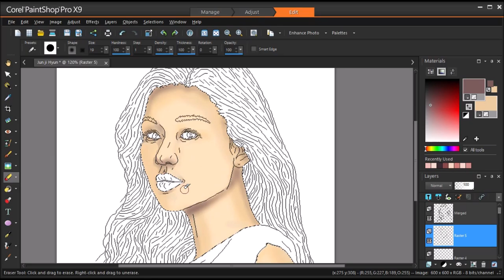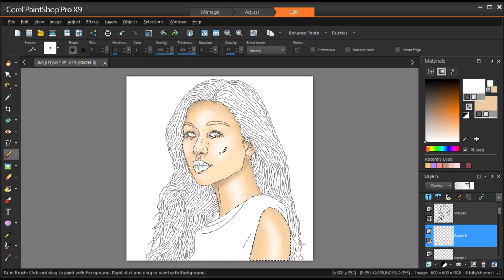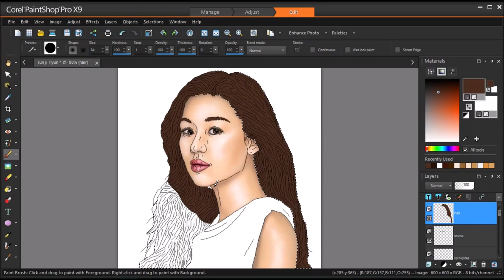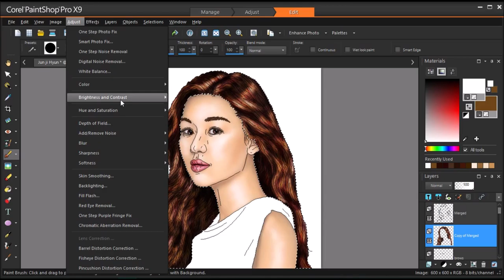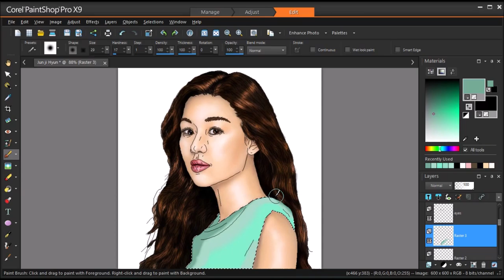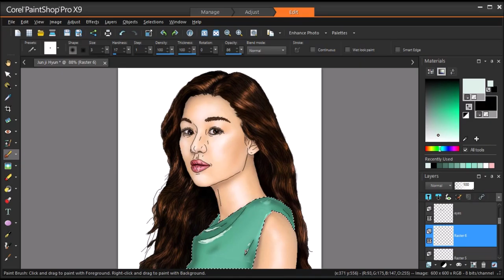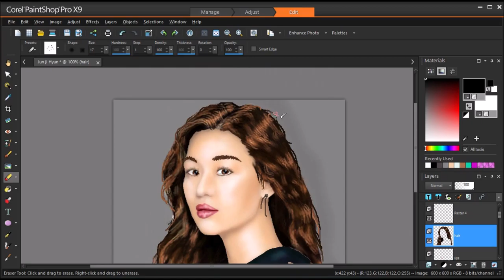Jun Ji Hyun ( 전지현) Speed painting part 2/2